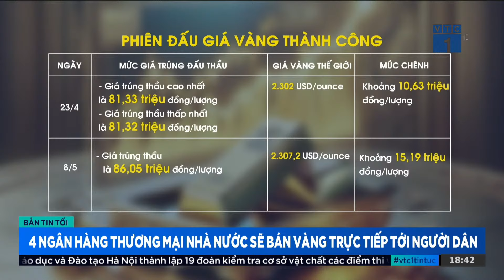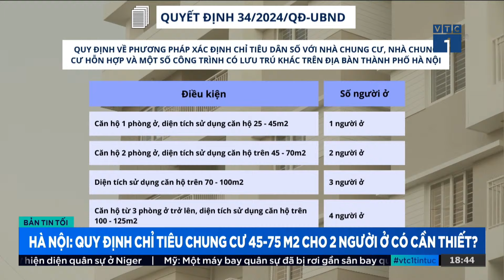Khởi tố Phó Cục trưởng Cục Quy hoạch và Phát triển Tài nguyên đất | VTC1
VTC1 | Khởi tố Phó Cục trưởng Cục Quy hoạch và Phát triển Tài nguyên đất
Cơ quan Cảnh sát điều tra (Bộ Công an) đã ra quyết định khởi tố bị can, lệnh bắt tạm giam để điều tra về tội nhận hối lộ đối với ông Đoàn Ngọc Phương, Phó Cục trưởng Cục Quy hoạch và Phát triển Tài nguyên đất, thuộc Bộ Tài nguyên và Môi trường.